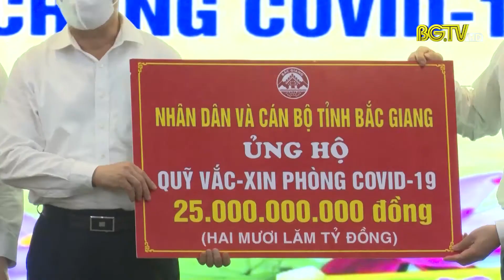Bắc Giang ủng hộ 25 tỷ đồng vào quỹ Vaccine phòng Covid-19 Quốc gia